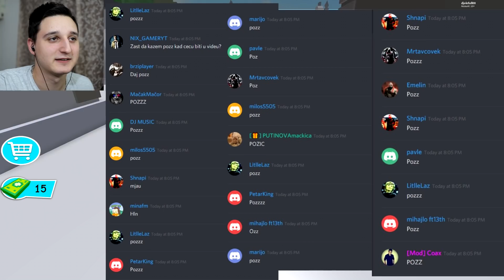PLJACKAMO NAJBOGATIJEG IGRACA U ROBLOXU!?